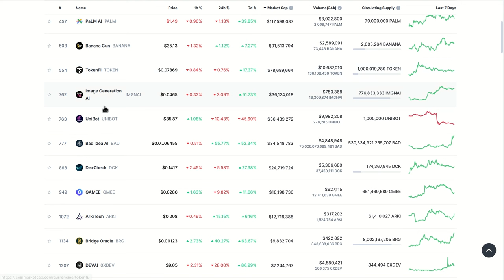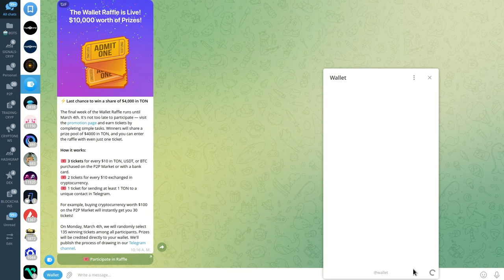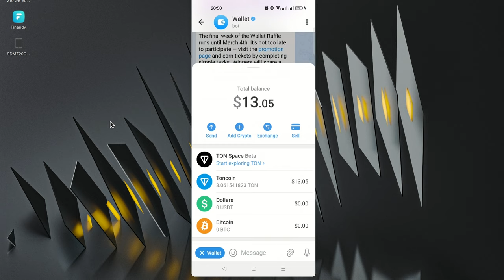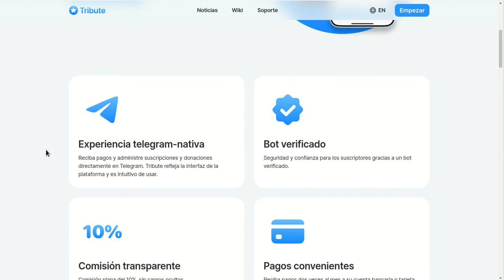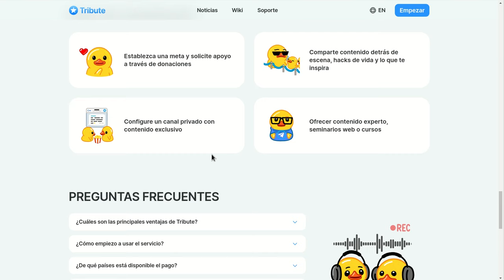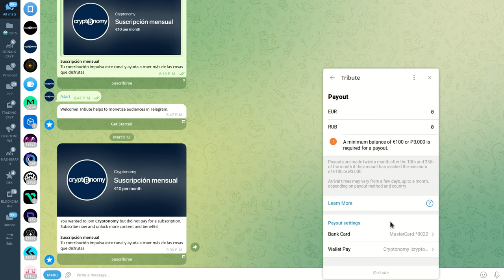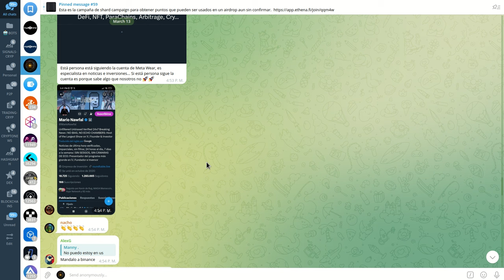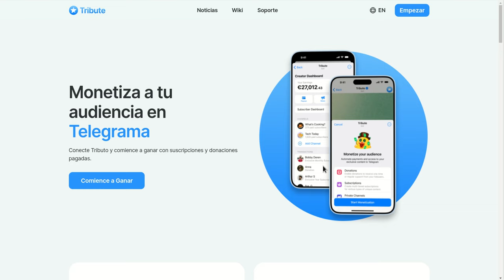𝗧𝗢𝗡𝗖𝗢𝗜𝗡: @WALLET Y @TRIBUTE | 2 🤖 Bots de Telegram que amaras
Hola a tod@s, Bienvenidos a su canal 𝘾𝙧𝙮𝙥𝙩𝙤𝙣𝙤𝙢𝙮, en esta entrega les comparto el poder que tiene Telegram para todos los creadores de contenido, informacion, servicios, arte, ayudas etc y que aun no tienen como monetizar su tiempo y lo que hacen con el, les comparto una informacion que les ayudara enormemente a poder recibir ayuda por parte de las personas a las que ustedes ayudan.

⌚️Marcas de tiempo: Timestamps:
[00:00:00]  Introducción
02:18  Telegram
02:48  Bots para Telegram
04:08  Porque Telegram
05:28  Wallet Nativa Telelegram
07:38  Que podemos hacer con la Wallet
10:28  Tribute para monetizar tu contenido
11:18  Wallet version SmartPhone
15:58  Caracteristicas de TRIBUTE
17:38  Preguntas Frecuentes
19:35  Ssuscripciones de pago mensual

◢ Atn. 𝖢𝗋𝗒𝗉𝗍𝗈𝗇𝗈𝗆𝗒